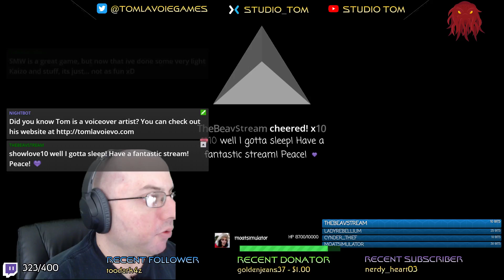Underwater Action - New Super Mario Bros U Deluxe Part 3 (Twitch Stream)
My 146th Twitch Stream! Part 1